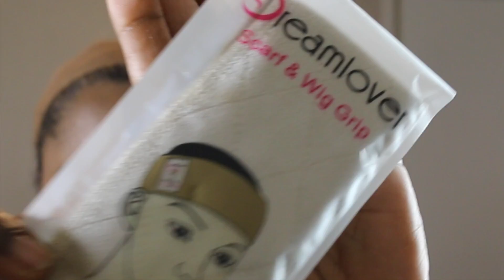Installing My First Wig Ever ( Natural Hair Type 4 )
Installing my first wig ever. Bought the wig from WISH. It is a 100% Brazilian virgin lace frontal  wig in the color 1B off black. Body wave hair texture. Hair length 10 inches - 22 inches. Hair density 130%. Please leave helpful suggestions in the comment area of how I can improve on installing a lace wig. I hope you enjoy the video. Also, leave me a message in the comment section below to let me know how you like the video as well as what you would like me to post next Until next time.

Products used :

- Shea Moisture's Coconut & Hibiscus Curl & Shine Shampoo
- Tresemme Flawless Curls Extra Hold Mousse
-  Got2b Glued Blasting Freeze Spray
- Got2b Glued Styling Spiking Glue

Title :  Church Of 8 Wheels
Artist : Otis McDonald
Genre: Hip Hop & Rap
Mood: Dance & Electronic| Funky